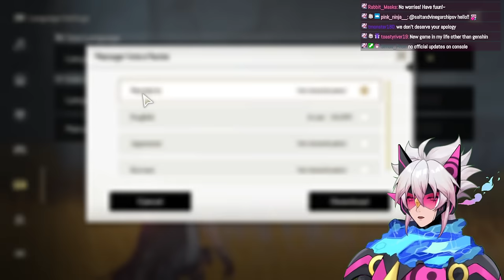Genshin Player Plays Wuthering Waves... Is it Good ?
Cy Yu finally got time to play Wuthering Waves

**This stream was recorded on Feb 19th 2024**